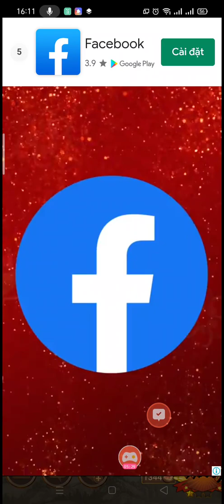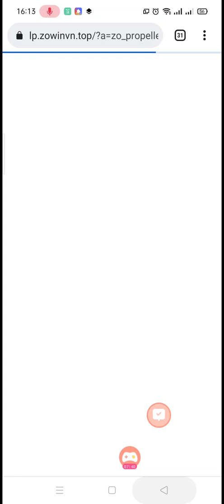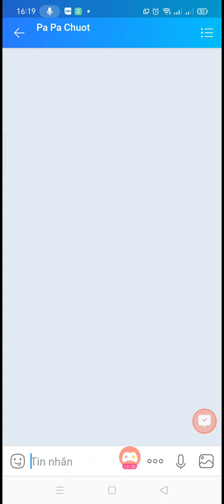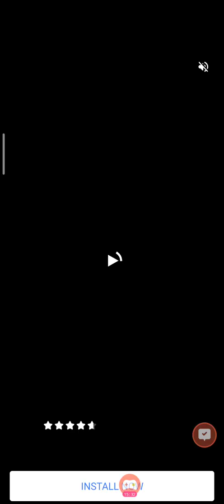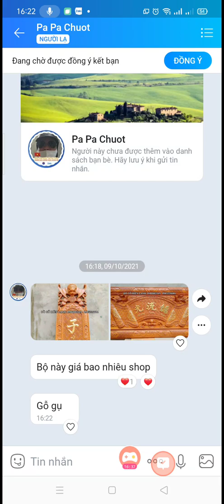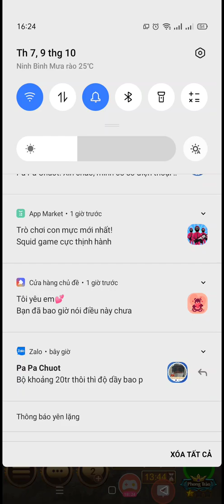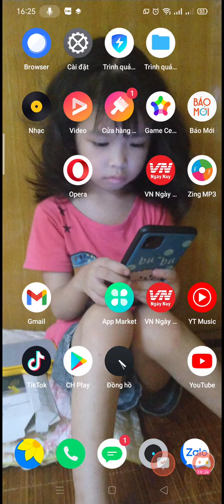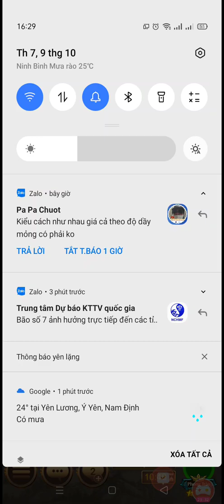Cờ Tướng Ziga Mới Nhất/ Siêu Chớp / Cờ Tướng La Xuyên Kỳ Đạo 01.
- La Xuyên phát trực tiếp Ván Cờ kịch tính giữa 02 kỳ thủ Nguyễn Anh Đức - Vua Cờ Bịp
- Nguyễn Anh Đức| níc Name Bom Nổ Chậm
- - 🔴 Clb Cờ Tướng La Xuyên gồm 23 thành viên.
🔴01 - Trương Ngọc Lưu
🔴02 - Trương Quốc Đạt
🔴03- Ninh Văn Trường
🔴04 - Dương Văn Tiến
🔴05 - Phạm Thành Công
🔴06 - Nguyễn Văn Trí
🔴07 - Ninh Quang Tiền
🔴08 - Dương Văn Tú
🔴09 - Phạm Ngọc Quế
🔴10 - Phạm Văn Đệ
🔴11 - Dương Văn Hồi
🔴12 - Ninh Văn Hương
🔴13 - Nguyễn Văn Vạn
🔴14 - Ninh Văn Hùng
🔴15 - Trương Văn Dũng
🔴16 - Phạm Văn Thành
🔴17 - Trương Văn Hùng
🔴18 - Ninh Văn Tùng
🔴19 - Trương Ngọc Thắng
🔴20 - Nguyễn Văn Ngọc
🔴21 - Trương Văn Hà
- 🔴22 - Dương Văn Lý
🔴23 - Nguyễn Văn Lưu
🔴24 - Nguyễn Anh Đức
Mọi người con của la xuyên có thể tham gia vào nhé - Nơi quy tụ các dàn cao thủ - sân chơi cờ tướng lớn nhất huyện Ý Yên - tỉnh Nam Định
Đấu trường cờ việt - sân chơi thú vị, hấp dẫn với các kỳ thủ và những người yêu thích cờ tướng, môn thể thao truyền thống của dân tộc ta. Đến với đấu trường cờ việt, các kỳ thủ và người yêu cờ không chỉ mãn nhãn với những trận cờ đỉnh cao, phô diễn trí tuệ, khả năng xử lý các tình huống mà chỉ cần một nước đi yếu là bị đối thủ dồn ép đến thua trận qua giải Kỳ vương đấu trường cờ việt. Bên cạnh đó khán giả yêu cờ còn được đến với các trận đấu giao hữu, các giải phong trào. Và mới đây, thể theo mong muốn, nguyện vọng của các câu lạc bộ, các kỳ thủ, Ban tổ chức đã quyết định mở giải cờ tướng các câu lạc bộ sông hồng. Giải đấu đã bắt đấu với 2 vòng đấu loại trực tiếp, sau đó là các trận đấu vòng tròn để chọn ra kỳ thủ xuất sắc nhất, kỳ thủ về nhì, kỳ thủ về thứ ba và các thứ hạng tiếp theo để vinh danh, ghi nhận thành tích trong làng cờ Việt Nam
-  thời gian thách đấu cờ diễn ra từ 3h chiều đến 7h tối hằng ngày - La Xuyên Kỳ Đạo Quán nơi quy tụ cờ giang hồ đẳng cấp nhất Xã Yên Ninh - Ý Yên - Nam Định
cờ tướng vịt ú, cờ tướng học, cờ tướng vỉa hè, cờ tướng đường phố, cờ tướng việt nam, cờ độ giang hồ,
cờ độ giang hồ việt xích lô, cờ độ giang hồ lại lý huynh, cờ độ giang hồ vietsub lô, cờ độ vỉa hè, cờ độ ăn tiền, cờ độ đường phố, cờ thế, cờ thế giang hồ, cờ độ giang hồ cờ chớp 5 phút, cờ tướng độ giang hồ, cờ độ giang hồ 2020, cờ độ nghệ an, cờ độ vỉa hè
đồ gỗ Hiền Lanh thuộc làng nghề La Xuyên - Yên Ninh - Ý Yên - Nam Định
đồ gỗ đẹp, đồ gỗ mỹ nghệ, đồ gỗ nội thất, đồ gỗ giá rẻ
đồ gỗ Hiền Lanh chuyên thi công đồ gỗ nội thất, đồ gỗ mỹ nghệ
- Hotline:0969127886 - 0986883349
Đ/c:  LA XUYÊN - YÊN NINH - Ý YÊN - NAM ĐỊNH